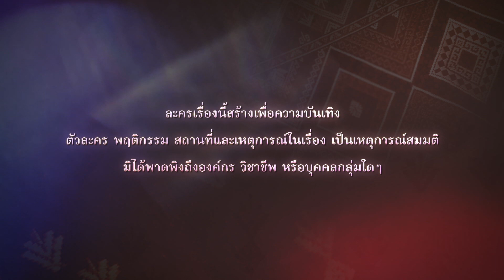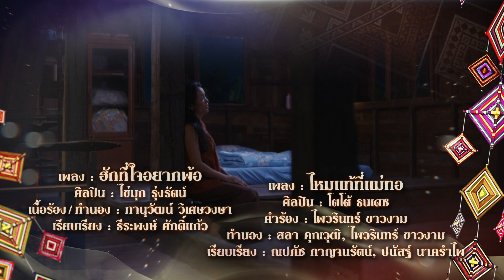ซิ่นลายโส้ | EP.46 (1/4) | 21 ธ.ค. 65 | one31